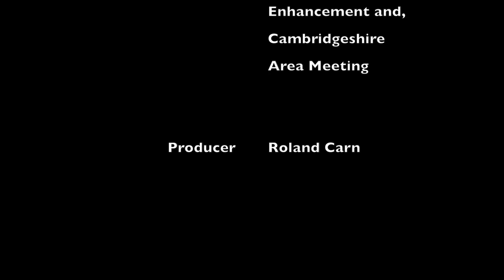Roland Carn - Lying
Roland Carn discusses an experience of lying in a business situation and what he learned form it. This is pilot for other interviews where people discuss their business experience. the pilot is for The Quakers and Business group and pilots the idea of compiling Quaker testimony on the world of business.